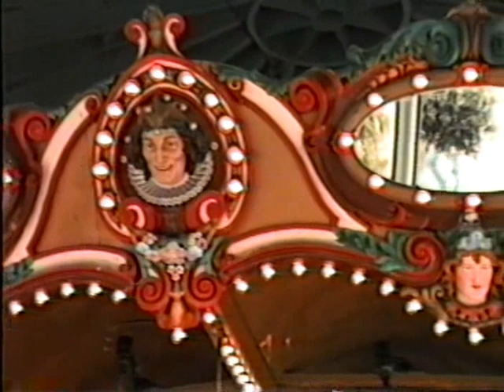Dentzel Deluxe menagerie carousel in storage and for sale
A great late Dentzel Jester head deluxe carousel. Populated with Muller horses and menagerie not the normal late machine carved pieces from Dentzel.